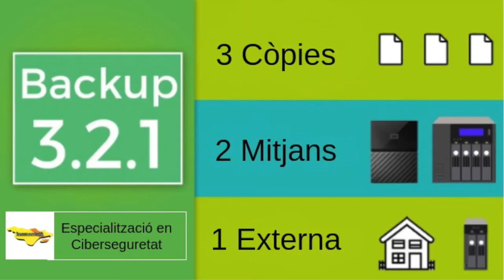Episodi 2: Què és el ransomware?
Diuen que una imatge, a vegades, val més que mil paraules. Parlem de la ciberseguretat a través de petits clips de 47 segons carregats de sentit.